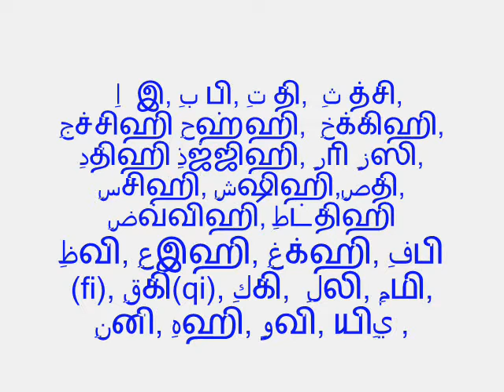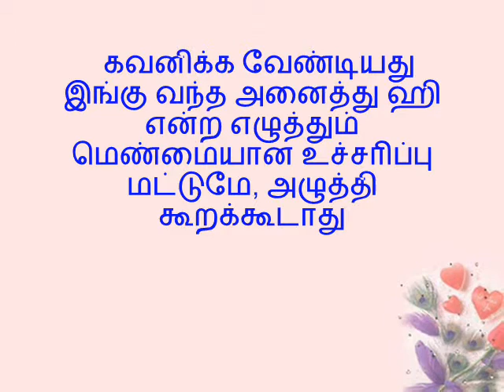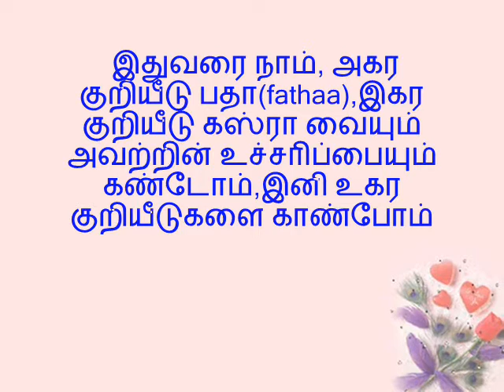kasra.wmv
அரபியில் இகரகுறியீடு